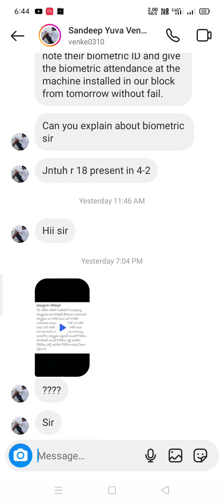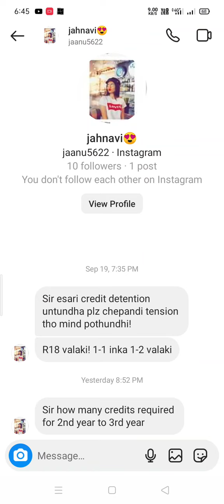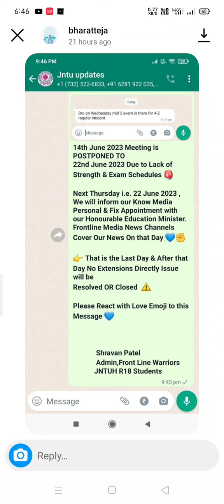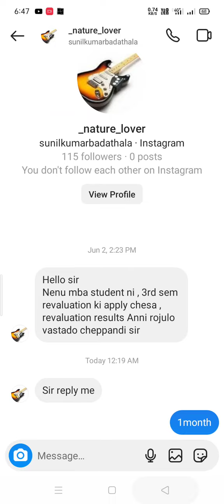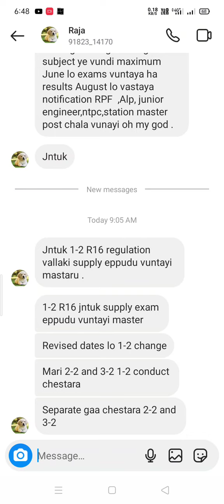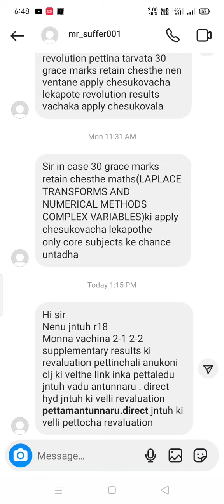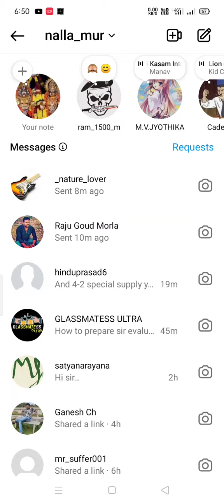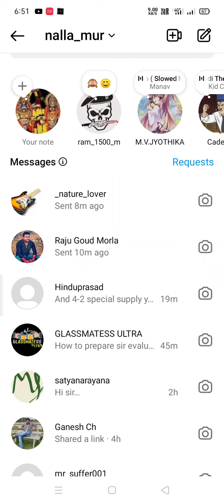jntuk&jntua&jntuh&jntuv students youtube commented doubts video||14-6-2023#jntuk